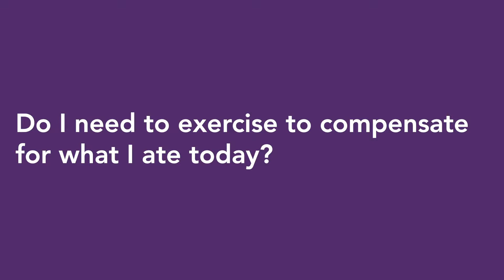Do I need to exercise to compensate for what I ate today?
Exercise should be seen as an enjoyable celebration of what your body can do. Danielle Zolotnitsky encourages her patients to move daily and participate in activities that feel great for your body.

Danielle Zolotnitsky is Dietitian and Nutritionist with the Department of Digestive Disease and Transplantation at Einstein Medical Center Philadelphia.